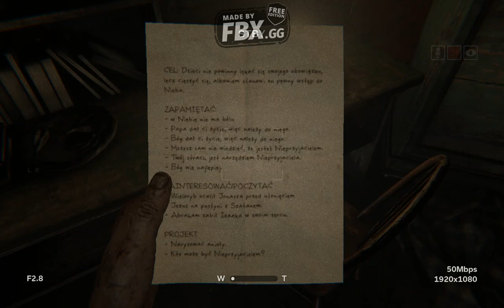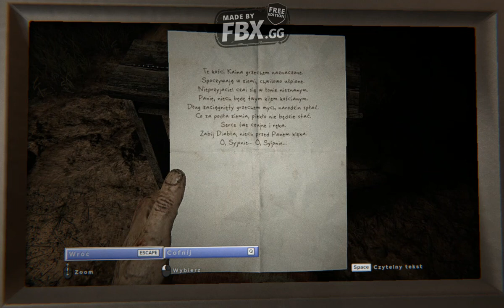Zagrajmy w Outlast 2 #6 Spotkanie z Martą